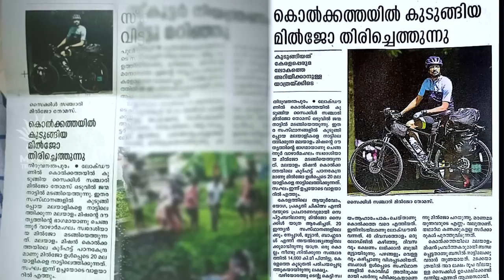Final episode 😢 Cycle Ride ഇവിടെ അവസാനിക്കുന്നില്ല| ALL iNDIA Ride Season:2 SoloCycleRide VLOG#58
മൂഞ്ചി തിരിഞ്ഞു നാട്ടിലേക്കു 🤬 Kolkata | ALL iNDIA Solo Cycling Season:2 SoloCycleRide Vlog #58 miljotravel AllIndiacycling miljo TravelVlogger

Kolkata is the capital of the Indian state of West Bengal, located on the eastern bank of the Hooghly River, approximately 80 kilometres (50 mi) west of the border with Bangladesh. It is the prime business, commercial, and financial hub of eastern India and the main port of communication for the North-East Indian states, as well as having the third-largest urban economy of India. According to the 2011 Indian census, Kolkata is the seventh-most populous city in India, with a population of 4.5 million residents within the city limits, and a population of over 14.1 million residents in the Kolkata Metropolitan Area, making it the third-most populous metropolitan area in India. The Port of Kolkata is India's oldest operating port and its sole major riverine port. Kolkata is known as the "cultural capital of India" for the city's historical and architectural significance.